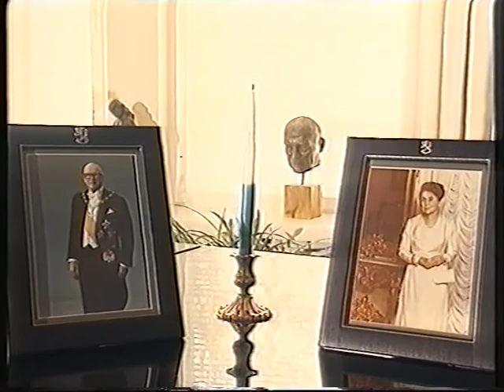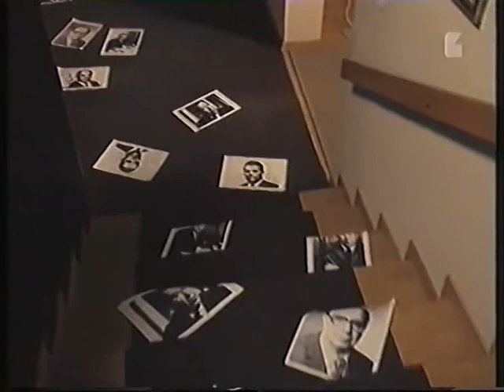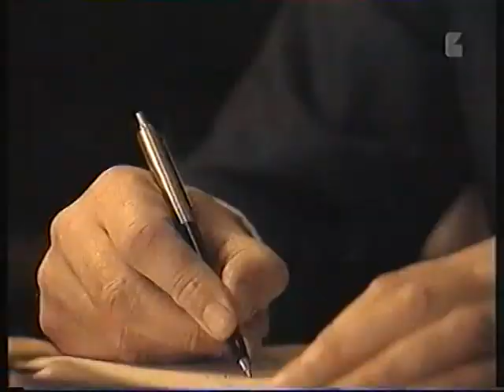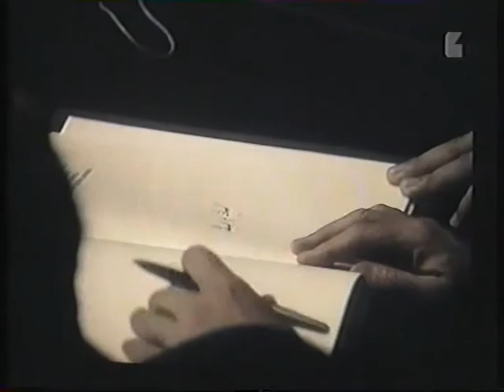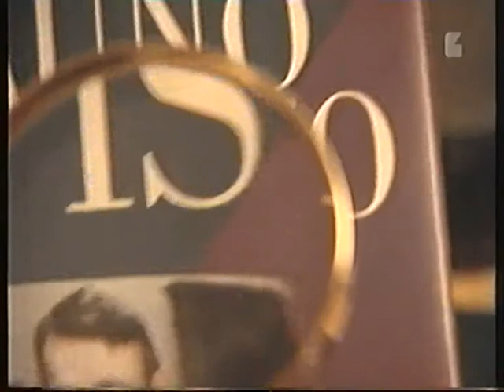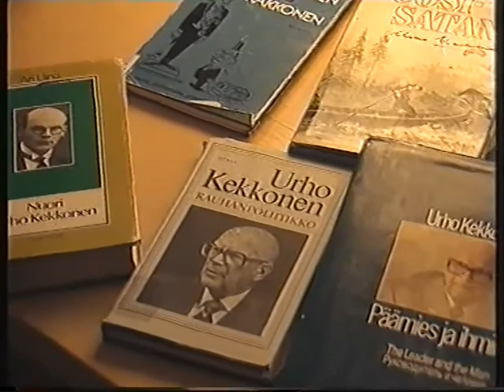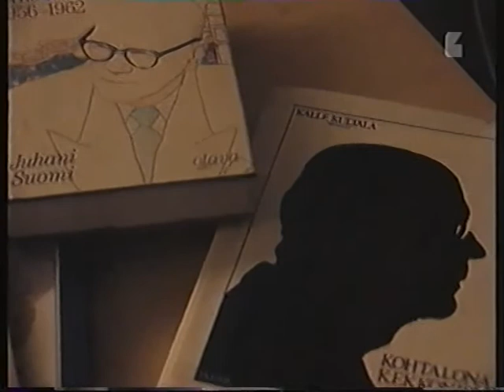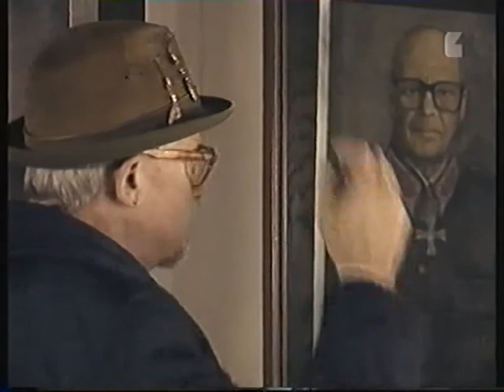Kirkas ilta - Paavo Haavikon Kekkonen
Paavo Haavikko on kirjoittanut eri yhteydessä Kekkosesta.
Harald-kuunnelmat ovat vain vähän verhoiltu kuvaus pienestä maasta, josta sen hallitsija teki luonnollista kokoaan suuremman kaikkiin kysymyksiin puuttuen. Niin kauan johtaen, että hänestä tuli kuningas Harald  - Pitkäikäinen. Viimeinen haastattelu Tamminiemessä -kuunnelma taas käsitteli jo syrjäytynyttä Kekkosta. Kekkonen Urho - Kymmenen roolia Suomen historiassa.

"Ensimmäinen roolini Suomen historiassa oli se, että olin liian nuori jääkäriksi... onneksi."
(poiminta johdannosta)

ohjaus: Erkki Tiihonen
käsikirjoitus: Paavo Haavikko
musiikki: Olli Ahvenlahti
tuottaja: Kari Kyrönseppä

Urho Kekkonen / kertoja - Kalle Holmberg
Mannerheim - Tapani Perttu
Säipä - Juha Muje
Hillilä / johdanto - Jukka Voutilainen
Sylvi Kekkonen - Seela Sella
Lääkäri - Yrjö Tähtelä
Zdanov - Rauno Lehtonen